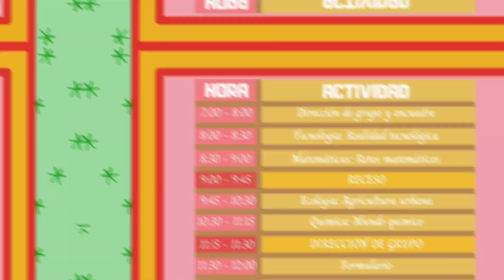Invitación Día Científico. Semana del Talento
Invitación Día Científico. Semana del Talento Centro Educativo Lombardía 2020.